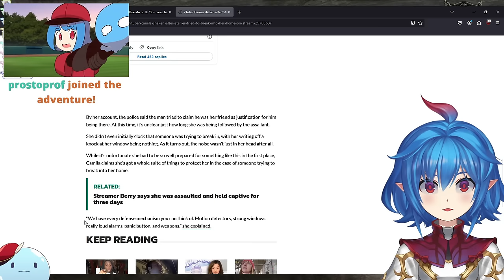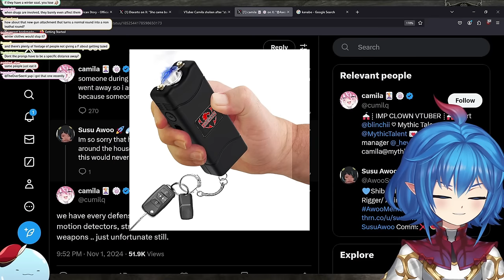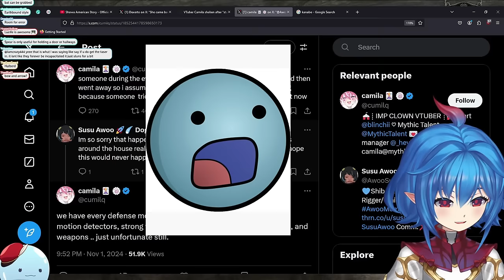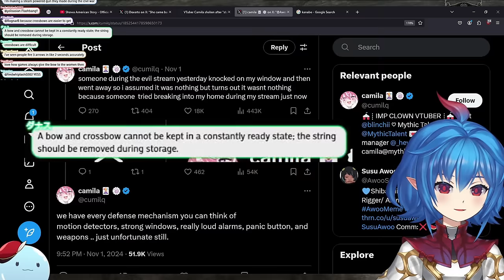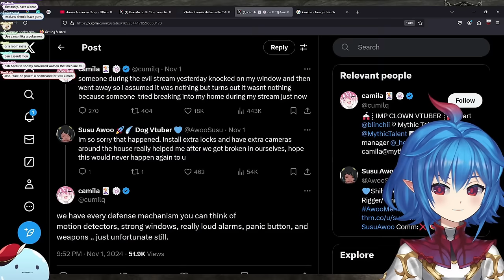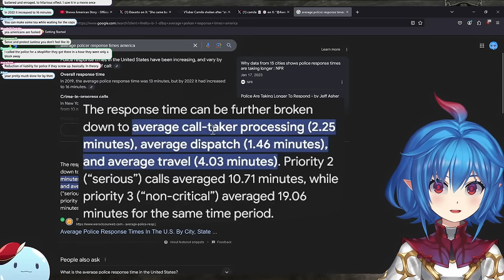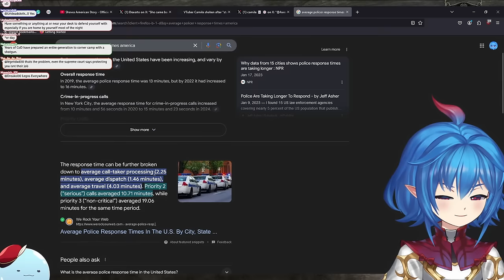This is Why I Always Have Protection on my Desk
Today, I’m reacting to some serious and troubling news: VTuber Camila recently experienced a break-in by a stalker, a terrifying reality that too many content creators face. I’ll discuss the news and talk about safety measures, self-defense, and weapon options to consider for those who need extra security. No one should have to go through this, so let’s dive into ways to stay safe and the importance of protecting oneself. Stay vigilant, everyone!